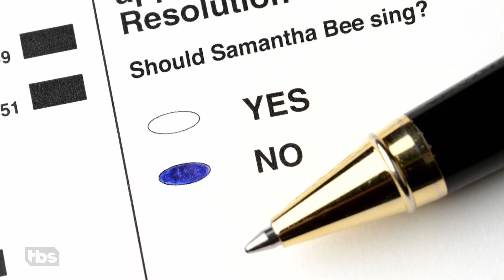James Monroe Iglehart Wants You To “Make Them Hear You” | Full Frontal on TBS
Broadway star James Monroe Iglehart delivers a moving performance of a song we all need to hear, no matter the outcome of the election. Featuring Daniel Green on piano, Daniel Berkery on drums, and Monica Davis on violin.

SamBee.com